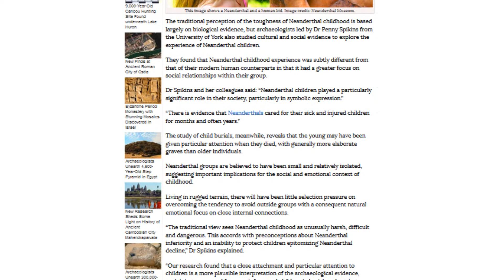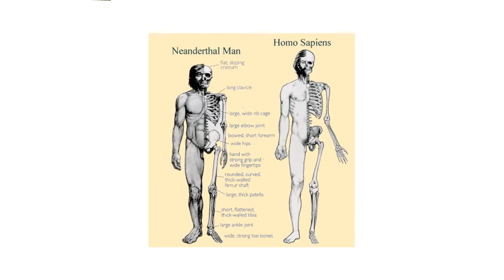Neanderthals were Good Parents